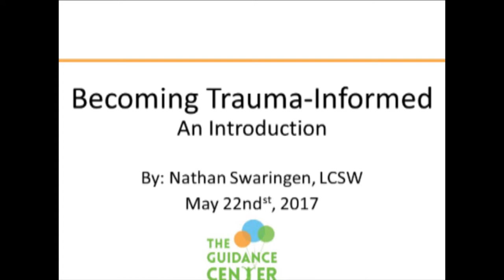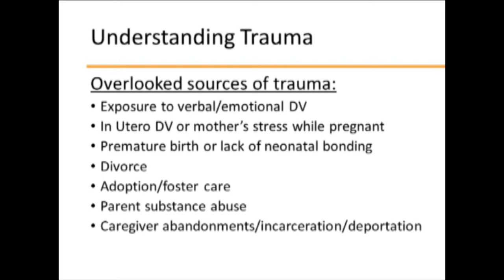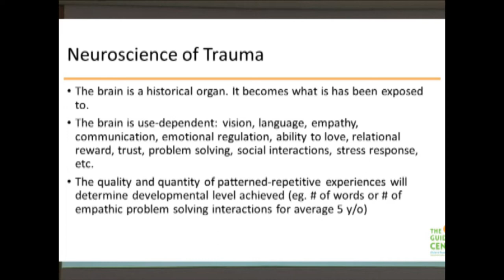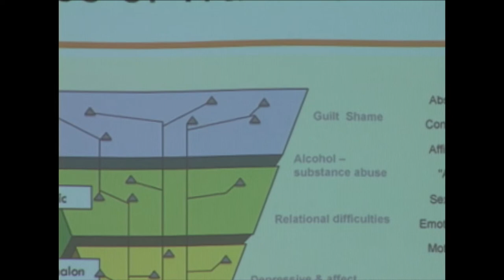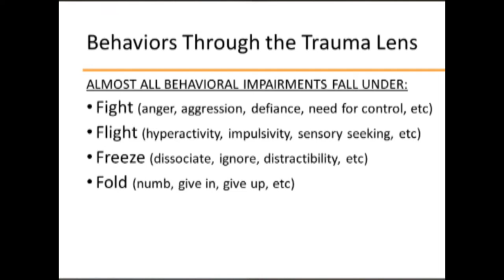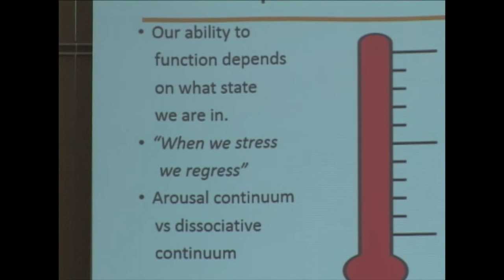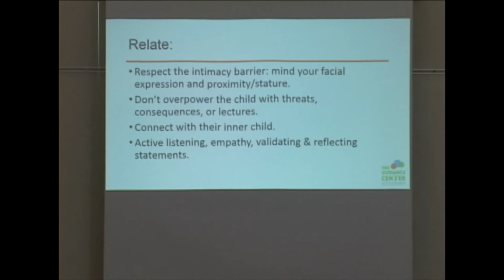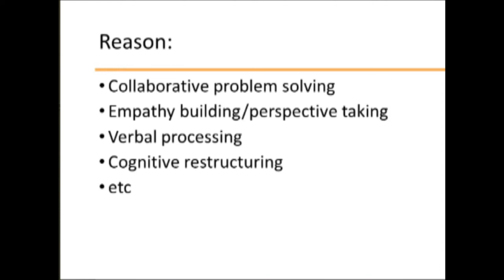"Becoming Trauma-Informed: An Introduction" Nathan Swaringen - 5/22/17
"Paper Tigers" chronicles a year in the life of Lincoln High School in the community of Walla Walla, Washington. The kids who come to Lincoln have a history of truancy, behavioral problems and substance abuse. After Lincoln's principal is exposed to research about the effects of Adverse Childhood Experiences (ACEs), he decides to radically change the school's approach to discipline. With the aid of diary camera footage, the film follows six students. From getting into fights, grappling with traumatic events in their lives, and on the cusp of dropping out, they find healing, support and academic promise at Lincoln High.
Refering to the film "Paper Tigers" as one study, Nathan presents an introduction to Trauma-Informed info for teachers to understand bad behavior by students and how best to cope with it.